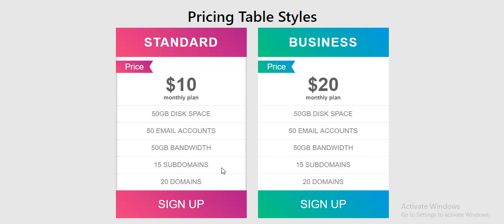Online Tutorials(Pricing Panel 1)